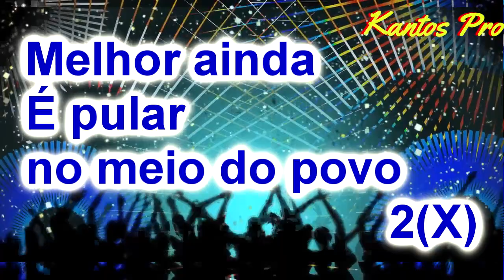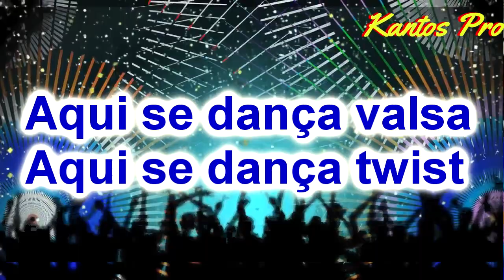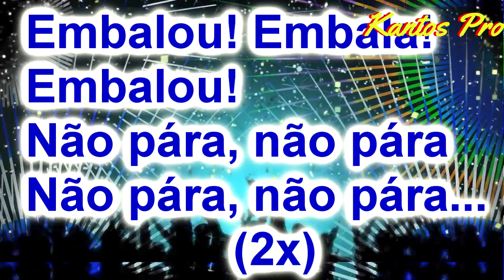IVETE - EMPURRA EMPURRA (KARAOKÊ)(PLAYBACK KANTOS PRO)karaoke